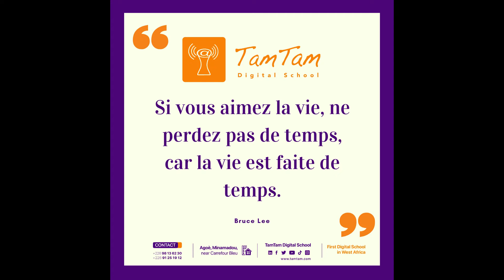Motivation --- TamTam Digital School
Aimes-tu la vie ? Alors ne gaspille pas ton temps , car il est l'essence de la vie.
Pour plus d'informations, rendez vous sur le site web ou contactez-nous sur les numéros suivants : 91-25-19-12 / 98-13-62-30 ou par mail sur